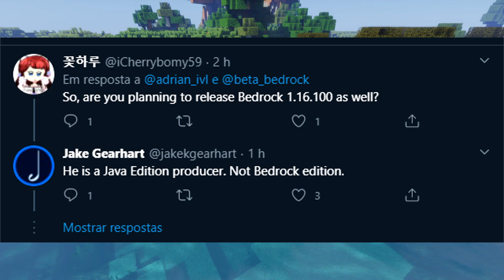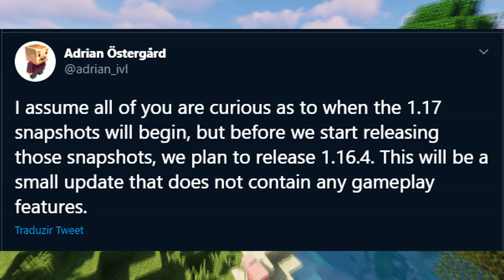CONFIRMADO! MINECRAFT 1.17 CAVE E CLIFFS, NOVA ATUALIZAÇÃO 1.16.4 NO JAVA ESSE ANO AINDA!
15% em todos produto, tanto para Hospedagem de Minecraft Estados Unidos e Brasil!

Neste vídeo mostro mais Notícias sobre as próximas Atualizações do Minecraft Java edition e Bedrock Edition, Já nos foi confirmado que o Minecraft Cave e Cliffs vai ser na versão 1.17 e teremos mais uma versão da 1.16, a 1.16.4! Confere ae!!

VLWWW!